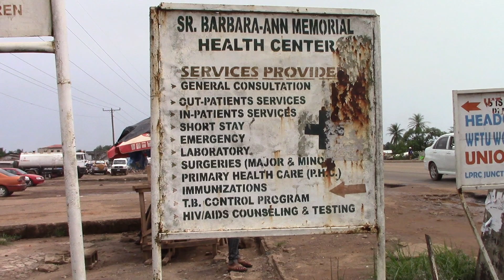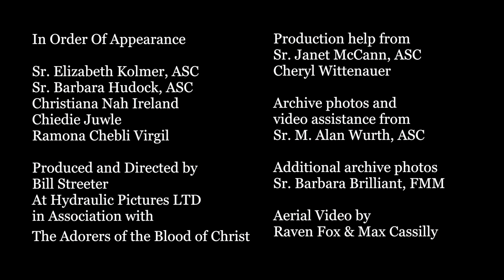The Martyrs Short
The Adorers lost five amazing women who were serving in Liberia during the Liberian Civil War. This is their story.